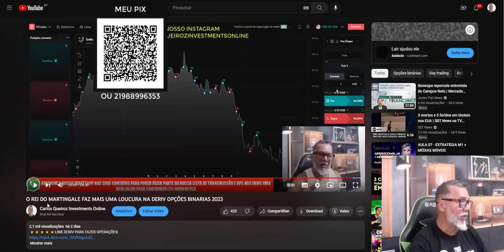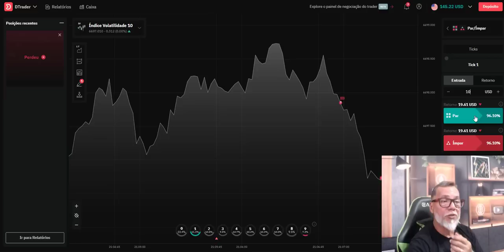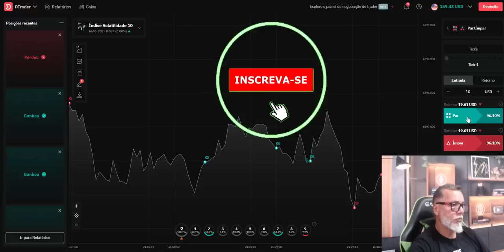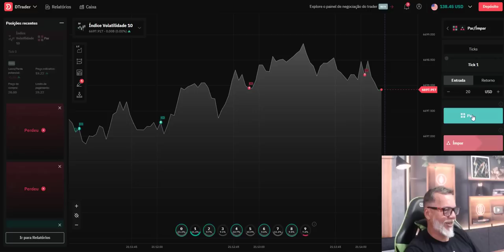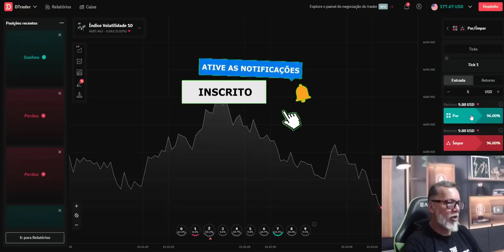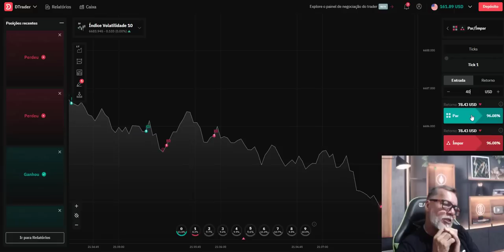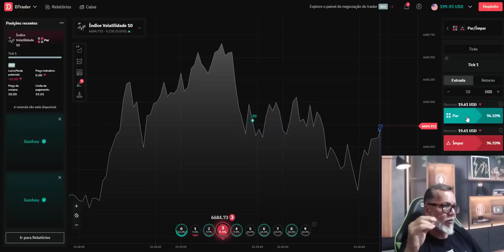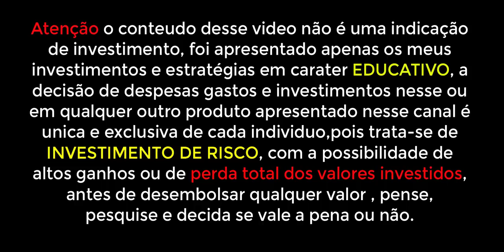DERIV 2023 MELHOR ACERTIVIDADE COM ESSA ESTRATÉGIA NAS OPÇÕES BINARIAS 🤑🤑🤑🤑🤑